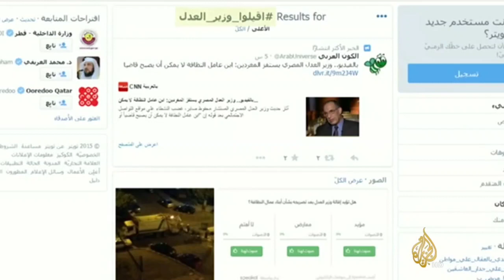بوعيدة يفجرها في وجه وهبي، وهذا الأخير يستنجد بلشكر لإنقاذه (إستقالة وزير العدل المصري نموذجا)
بوعيدة عبد الرحيم